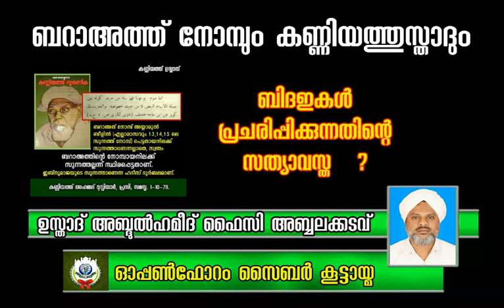ബറാഅത്ത് നോമ്പും കണ്ണിയത്തുസ്താദും